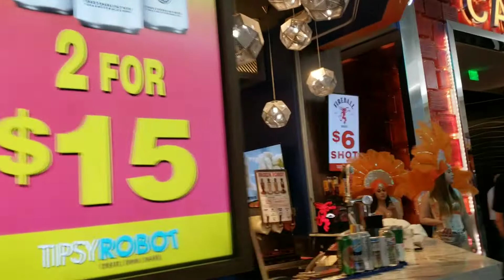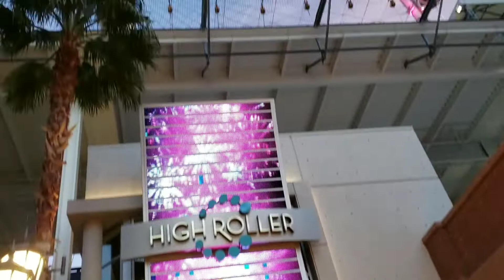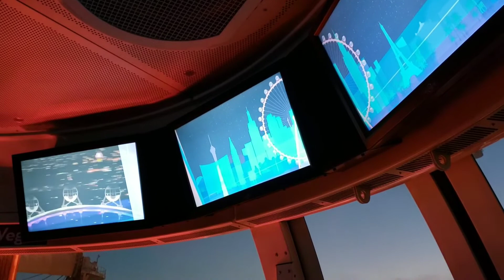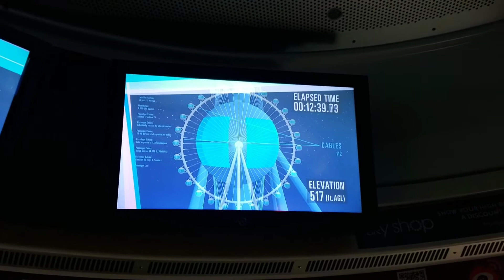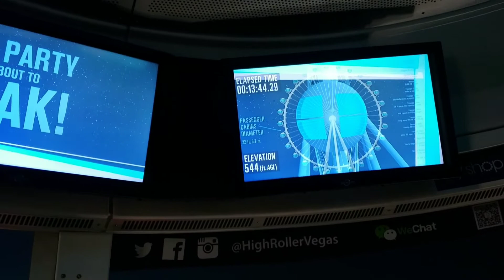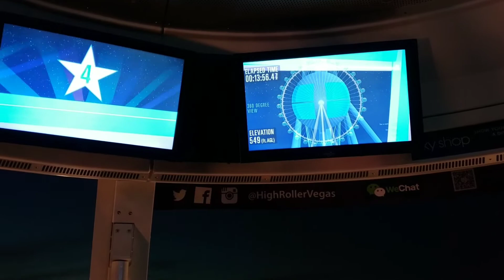Walking The Strip and Riding the High Roller with Steve-o!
Join us as we walk to the Linq from the Miracle Mile Shops and ride the High Roller.